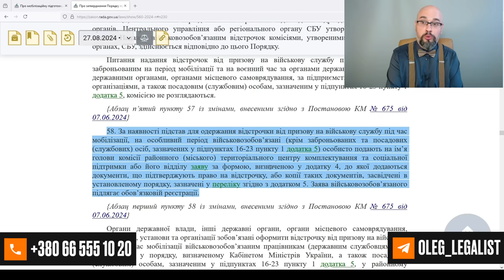ТЦК мобилизует даже с правом на отсрочку?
Может ли ТЦК мобилизовать человека, у которого есть право на отсрочку. Тернопольский ТЦК заявил о том, что право на отсрочку не освобождает от мобилизации. Соответствует ли такое заявление законодательству о мобилизации. Действительно ли могут призвать даже с правом на отсрочку? Статья 23 закона о мобилизации содержит перечень военнообязанных, которые не подлежат призыву во время мобилизации в Украине. При этом, порядок оформления отсрочки предусмотрен постановлением 560. Как получить отсрочку и не попасть под призыв? Ответ на этот вопрос содержится в данном видео.

ТЦК мобілізує навіть із правом на відстрочку? Тернопільський ТЦК заявив, що право на відстрочку не звільняє від мобілізації.
Чи відповідає така заява законодавству про мобілізацію. Чи можуть призвати навіть з правом на відстрочку? Стаття 23 закону про мобілізацію містить перелік військовозобов'язаних, які не підлягають призову під час мобілізації в Україні. При цьому порядок оформлення відстрочки передбачено постановою 560. Як отримати відстрочку та не потрапити під призов? Відповідь на це запитання міститься у цьому відео.